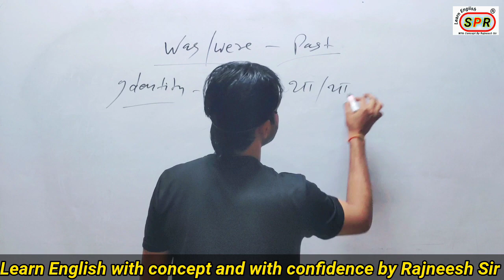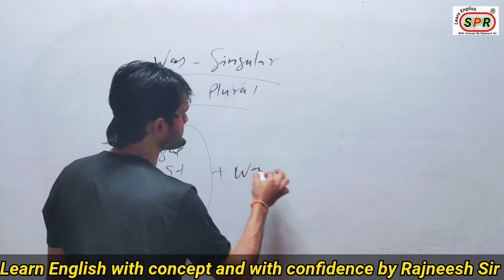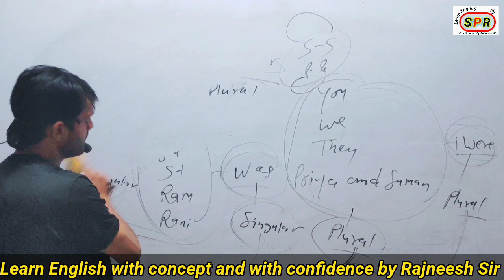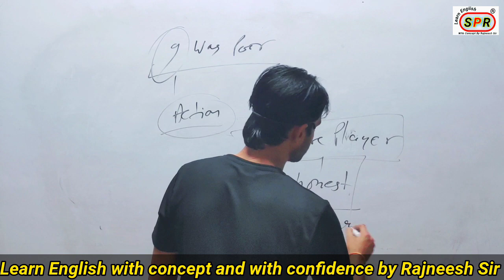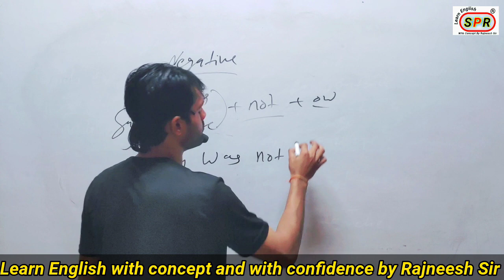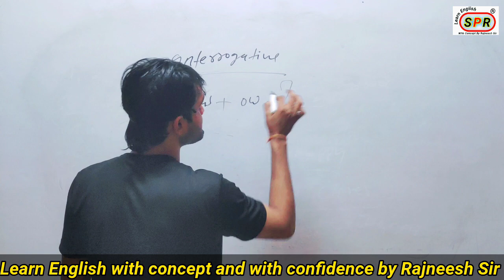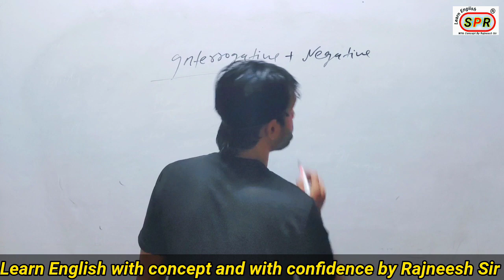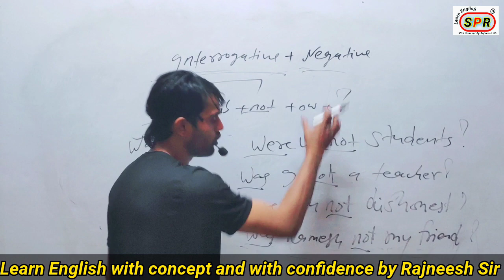Use of was and were / How to use was and were ? Was , were का प्रयोग कैसे करे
Was , were का प्रयोग किऐसे करे
Use of was, were
How to use was  were

Rajneesh spoken  English
Learn English with Rajneesh
English with Rajneesh